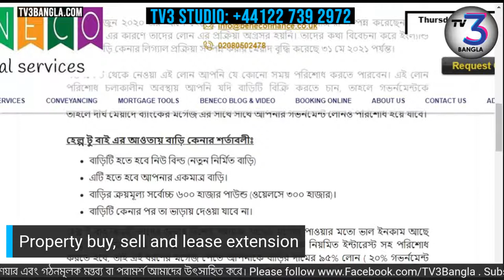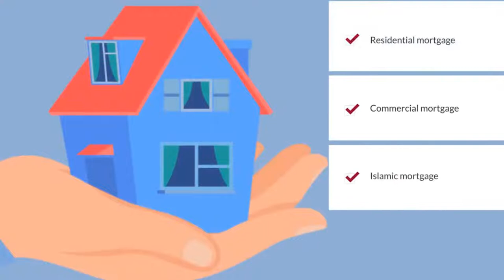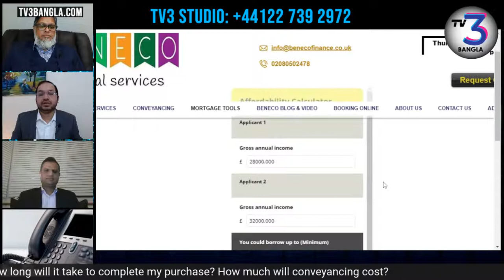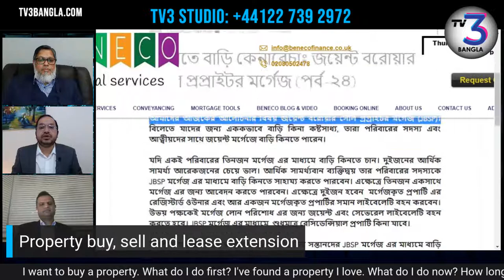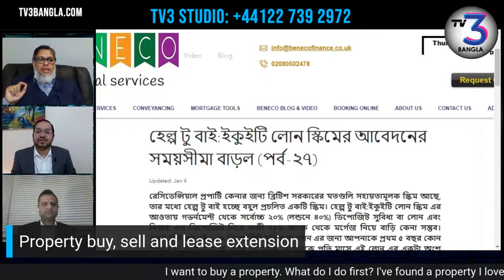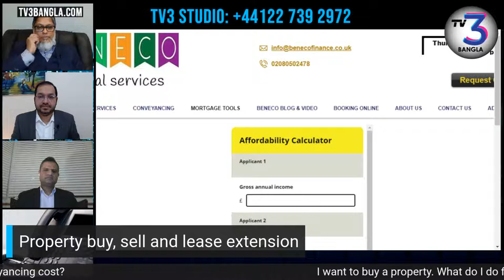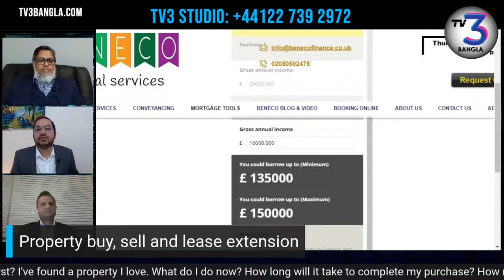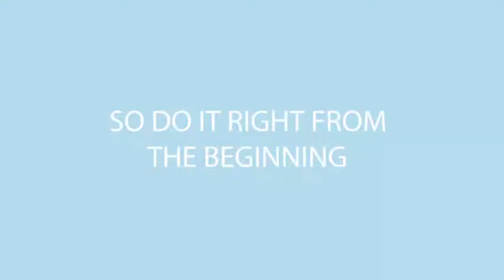Property buy , sell and lease extension | Property Mortgage with BENECO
ইউকেতে বাড়ি ক্রয়-বিক্রয় এবং লিজ এক্সটেনশন।
'Property buy, sell and lease extension'

Property Mortgage with BENECO   |  TV3 Bangla
28 January 2021 at 10:00 pm (UK)

Guest: M Mostafizur Rahman MSc(Finance)
Special guest: Solicitor Omar Khan
Host: Nashit Rahman

I want to buy a property. What do I do first?
I've found a property I love. What do I do now?
How long will it take to complete my purchase?
How much will conveyancing cost?
How much will stamp duty cost?
Do I need a survey?
When do I need to pay the deposit?
When will my mortgage lender release the funds?
When do I need to arrange insurance?
What are searches?
When do I sign the contract?
When is the buyer or seller bound to the sale or purchase?
How is a completion date chosen?
How and when do I get the keys?
What happens to my title deeds?
What will the seller leave in the property?